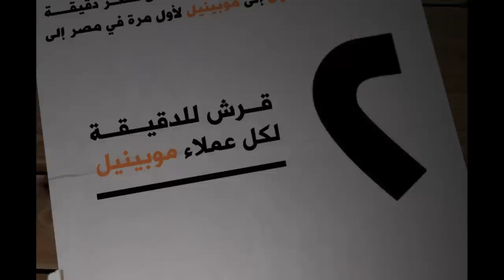حملة مقاطعة الخواجة - عرض موبينيل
من أجل تحرير الأسيرات في سجون الكنيسة المصرية دشنا هذه الحملة المباركة " حملة مقاطعة الخواجة
قاطع نصرانيا تنقذ مسلما ..
مقاطعة حتى النصر لكل نصارى مصر ..
بفلوسك خليت الخواجة بقى حاجة .